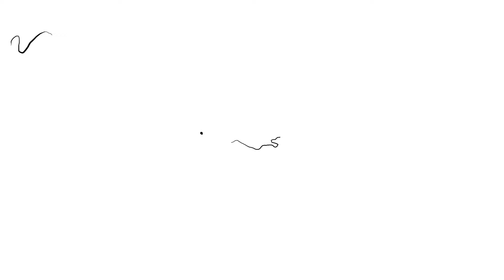Da Souza - Palma, Pina i Cas Català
Cançó de Da Souza inclosa en el disc "Futbol d'avantguarda" (Famèlic, 2018).

Agraïments: Ander Pérez de Arenaza.

Palma, Pina i Cas Català

Mires enfora, tan a lluny que te veus el clatell.

Un bon dermatòleg al mes de juny ja ha venut la pell.

Vaig a Palma, Pina i Cas Català.

Vius en un poble on el barber no s'ha afaitat mai.

Un bon ornitòleg, en febrer, no fa mai un gall.

Venc de Palma, Pina i Cas Català.